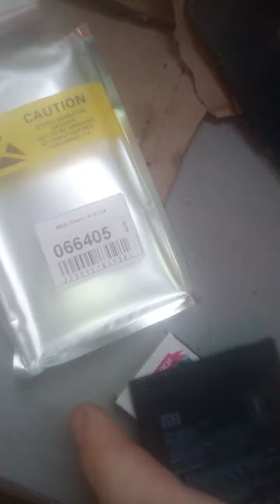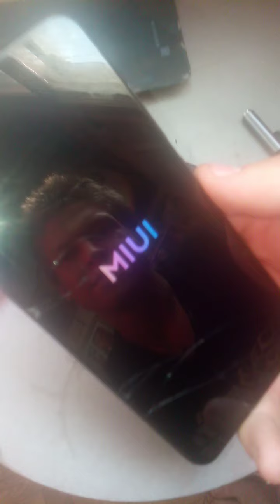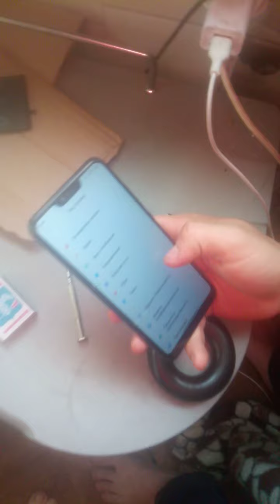Пришёл аккумулятор! Починили телефон!